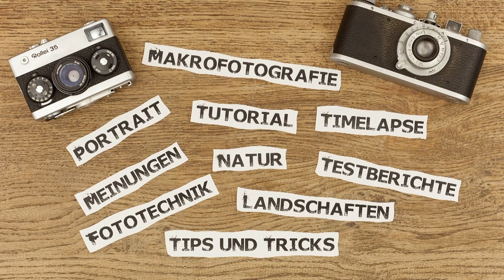Zettelvideo No. 18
Überraschung!!! Themen per Zufalls aus einer Schale gefischt und behandelt. Aus dem Bauch raus und spontan. Wird eine Große Serie werden die ein wenig der Lückenfüller sein wird wenn ich mal zu nichts komme. Nutz die Playliste wenn es Euch in der Masse interessiert.